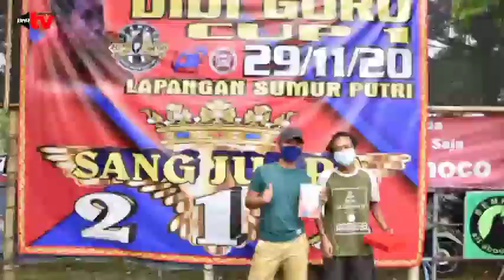20 Oktober 2021